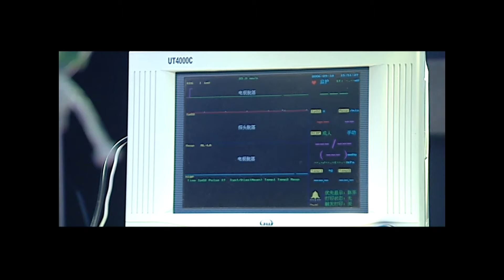EngSub《換妻遊戲》▶EP 23 中年夫妻為求刺激嘗試換妻遊戲，沒想到竟被偷拍視頻📽️女主因寂寞出軌，想回歸家庭卻被變態男用偷拍視頻威脅💋✡️晝顏 換妻 Chinese Drama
EngSub《換妻遊戲》中年夫妻為求刺激嘗試換妻遊戲，沒想到竟被偷拍視頻📽️女主因寂寞出軌，想回歸家庭卻被變態男用偷拍視頻威脅💋✡️晝顏 換妻 Chinese Drama

💬劇情簡介：
電臺主持人於萍萍和丈夫李儒軍結婚多年後因生活太過平淡無味而出軌，但她沒有料到自己的出軌卻給家庭帶來了難以承受的後果，自己同丈夫李儒軍的事業遭到沈重的打擊，甚至因此而影響到了兒子李曉軍的健康成長。發生的一切令於萍萍開始反省自己，最終幡然悔悟，意識到平平淡淡的真愛才是永恒，重新找回了昔日平淡但卻幸福的家庭生活。
✡️主演：溫崢嶸 / 何政軍 / 姚剛 / 李婷
🔢集數：24集

✨精彩時刻：
00:00 每天更新歡迎訂閱
05:00 中年夫妻為求刺激嘗試換妻遊戲，沒想到竟被偷拍視頻📽️

cdrama c-drama#chineseteleplay#ChineseDrama#換妻遊戲#電視劇#溫崢嶸電視劇#出軌電視劇#倫理劇#倫理電視劇#晝顏#換妻